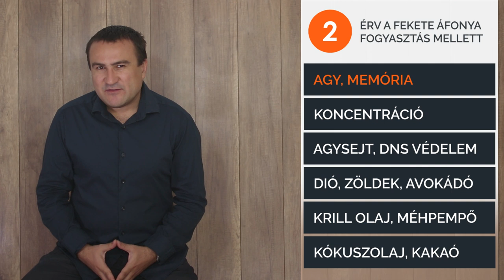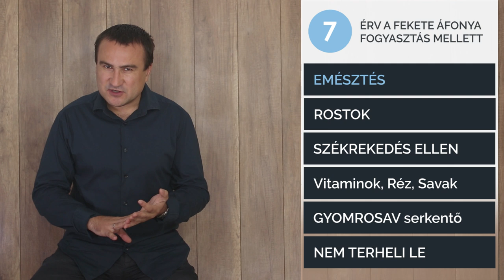7 érv a Fekete áfonya fogyasztás mellett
Hogyan hat a szív és érrendszerre, az agyra, a szemekre a fekete áfonya? Miért ajánlott Cukorbetegeknek a fekete áfonya? Adott betegségek esetén, milyen más kiegészítő ételeket, vitaminokat, készítményeket szedjünk a fekete áfonya mellé?